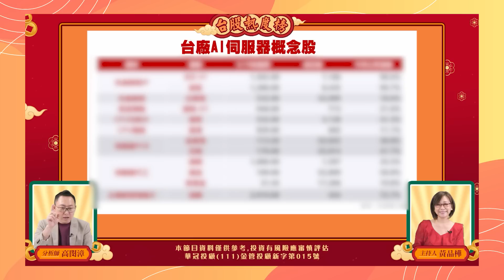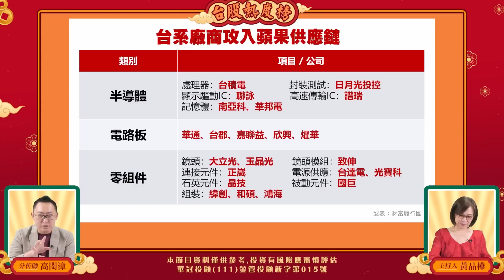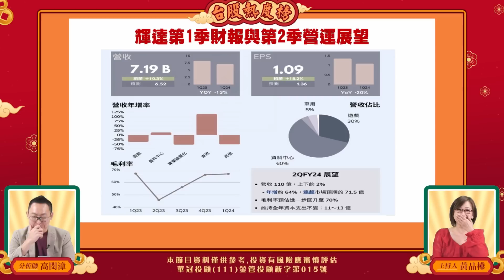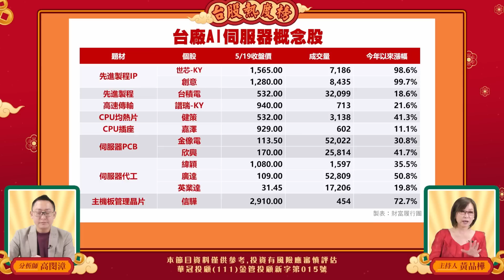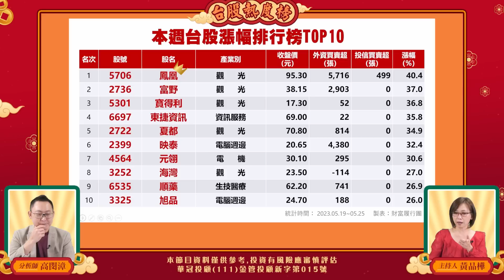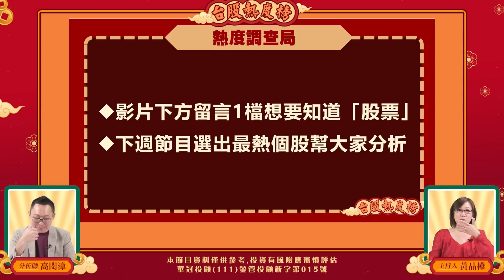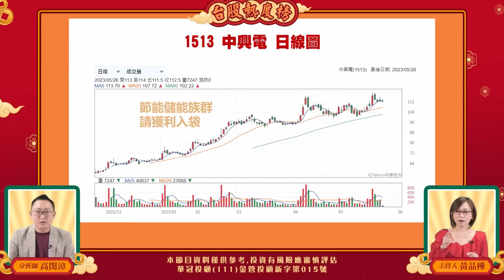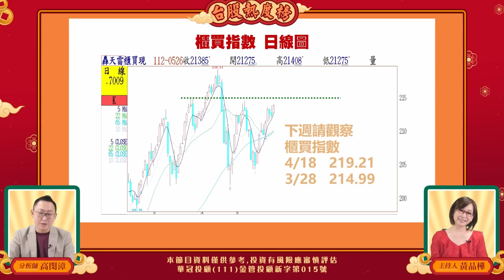台股熱度榜 EP16 | 輝達財測爆炸優異 AI概念股還有誰沒漲到？ | 蘋果新供應鏈名單出爐…為何失去「蘋果光」股價更飆？| 下週觀察》留意櫃買指數有無過前高 以免賺了指數賠了價差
最新蘋果供應鏈名單出爐，
台灣共有45家廠商上榜，
其中聯詠與華邦電為首度上榜。
不過，被踢出蘋果供應鏈的股票，
並未受到利空衝擊，
有些甚至還出現大漲。

晶片大廠輝達財測優異，
Q2營收有望來到110億美元，
遠遠超出分析師的預期，
因此不但公司股價飆漲，
甚至拉抬台股衝破萬六，
而相關AI概念股更是漲翻天。

觀眾朋友們是否贊同節目內容的觀點？
還有哪些股票是大家看好的？
歡迎一起參與節目的製作，並且在底下留言，
分析師就有機會在節目中討論！

00:00 精彩預告
00:40 開場
02:03 新蘋果供應鏈出爐 台廠「五進五出」2新秀亮眼
06:58 輝達財測爆炸優異 AI概念股誰還沒漲到？
14:53 單週漲幅排行榜
16:35 投信&外資買超榜
18:27 熱度調查局 : 問題回覆
19:23 熱度調查局 : 個股診斷（嘉澤 王品 南光 承業醫 合一 海韻電 瑞耘 新日興 威鋒電子 虎門科技 宏觀 駐龍 亞信 曜越 中興電 力智 亞通）
26:28 下週關注重點 : 櫃買指數

🎤主持：品樺
🎤來賓：分析師

⏰每週五晚上七點首播
⏰節目內容僅供參考，投資人應獨立判斷，審慎評估並自負投資風險